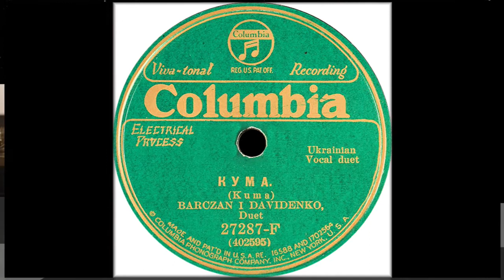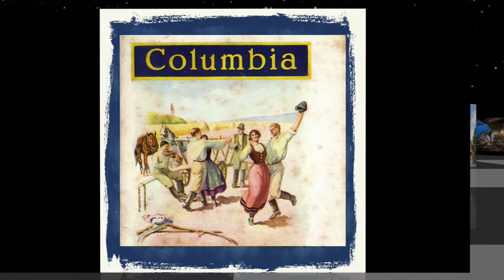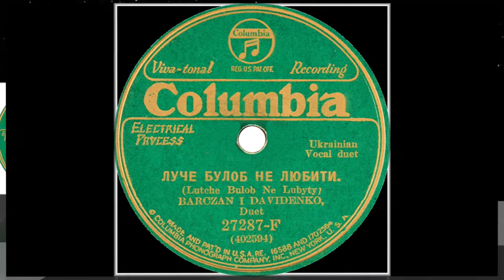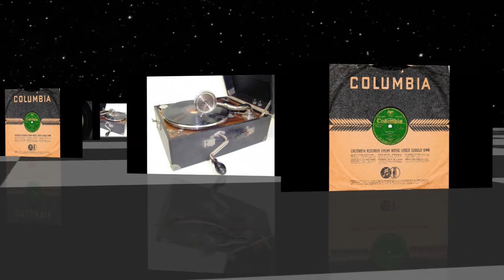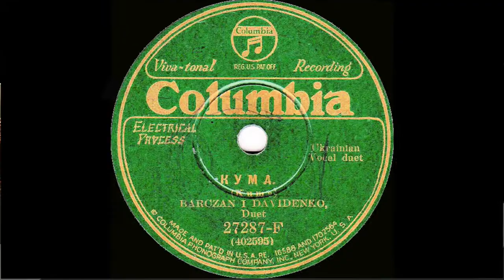Rus’-Ukrainian 78 rpm recordings, 1940. COLUMBIA 27287. Лутче булоб не любити / Кума. V. Barchanivna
Rus’-Ukrainian 78 rpm recordings, 1940. COLUMBIA 27397. Лутче булоб не любити / Кума
New York City. August 1929. COLUMBIA 27287-F A/B. Side 1: Лутче булоб не любити (Lutshe bulob ne lubyty). Side 2: Кума (Kuma). Vera Barchanivna & Davidenko Duet.